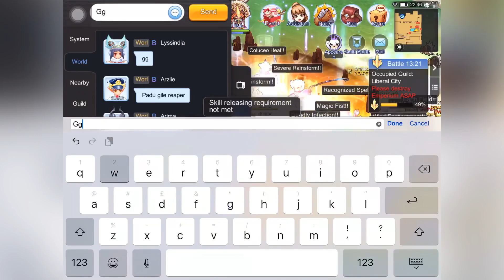REAPER vs AllStar (Friendly) WoE 2-1-20 - Ragnarok M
Friendly match vs AllStar - Thursday WoE